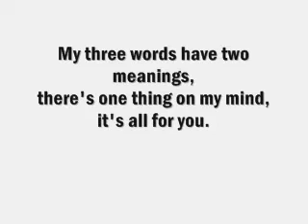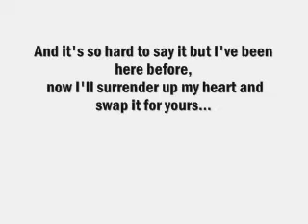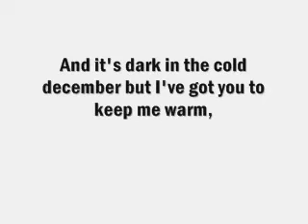Ed Sheeran - Lego House | Instrumental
a nice song, i think